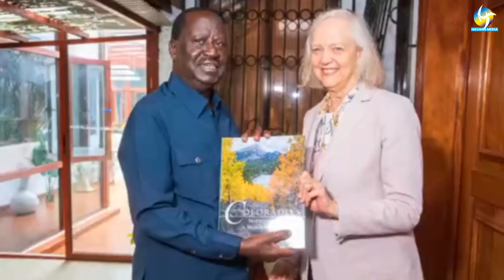Shocking! RUTO'S NIGHTMARE as FURIOUS RAILA DECIDES TO CHANGE HIS MIND OVER A.U JOB